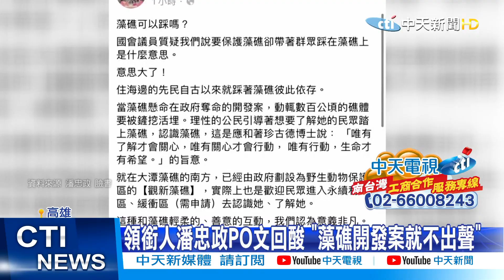【張雅婷報新聞】鄭運鵬臉腫腫der 藻礁口水戰「踩」到雷! @中天新聞CtiNews 精華版